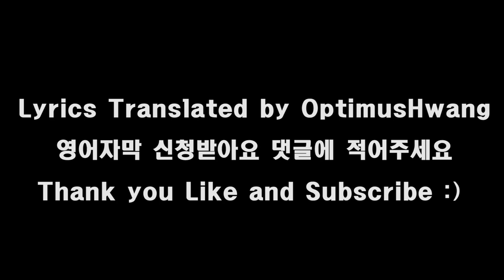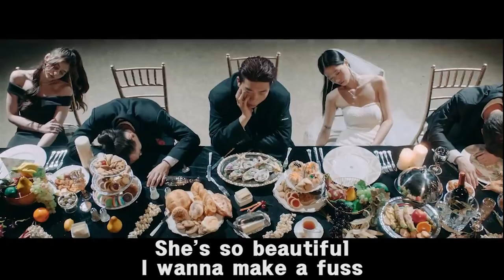ENG SUB) 창모 (CHANGMO) - 모래시계 (Hourglass)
영어 자막 신청 받아요. 댓글에 적어주세요. 감사합니다 :)

아티스트 (Artist) : 창모 (CHANGMO)
노래 (Song) : 모래시계 (Hourglass)
앨범 (Album) : UNDERGROUND ROCKSTAR